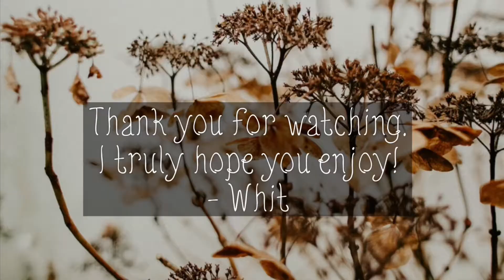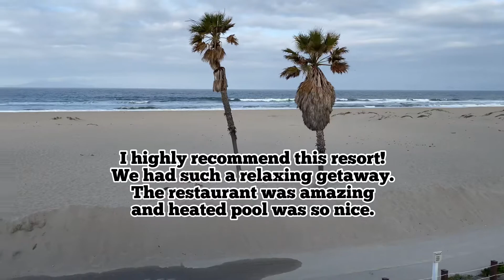Oxnard, CA BEST Resort was Embassy suites by Hilton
We did a staycation in Oxnard, CA trying out the Embassy suites by Hilton Mandalay Beach resort.

It’s a MUST STAY! We loved it and didn’t want to check out.

Musician: Carl Storm

Restaurant: excellent food and dessert also wonderful service!! 5 starts

Heated pool (Heck Yes)!

The views: oh WOW to die for😍